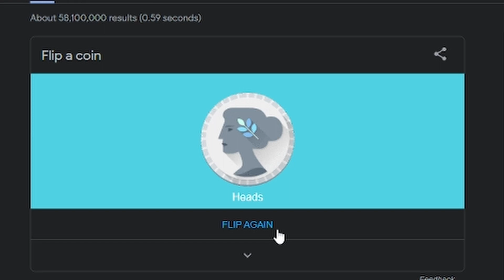Doing the unthinkable in gang beast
Are yall ready fo this hot new gang beast video coming right at you
Thumbnail made by me on MS Paint